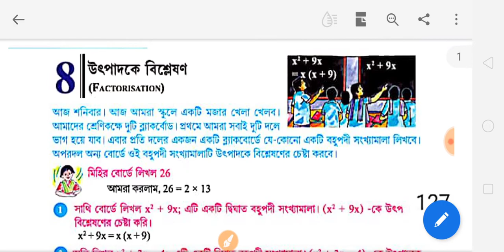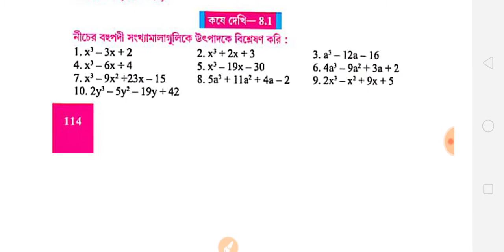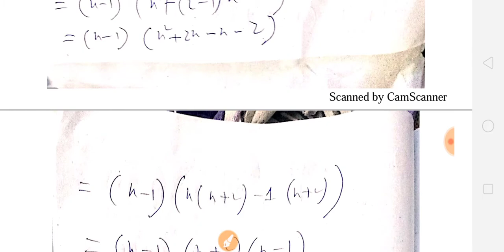Zero Factors ,Math for class IX , Factorisation , Chapter 8 Page -114 উৎপাদকে বিশ্লেষণ শূন্য পদ্ধতি